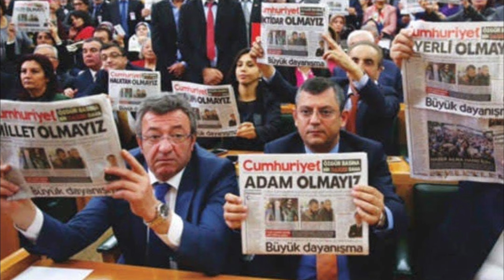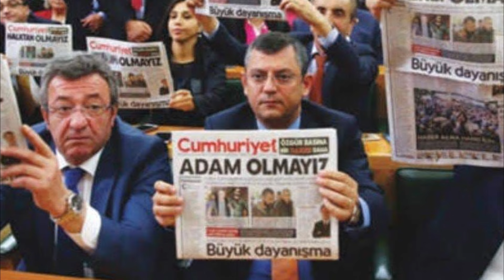Özgür Özel'in RAKI Çıkışına EFSANE CEVAP.